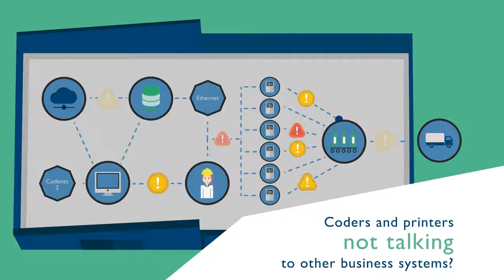Domino Ax Series Easy Integration 2D animation Domin